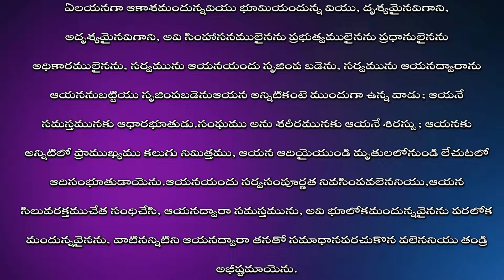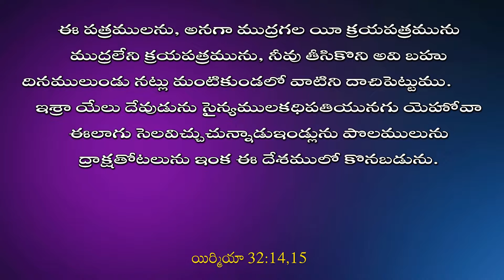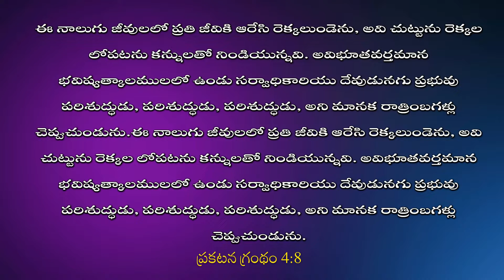క్రీస్తు కేంద్రముగా ఉన్న మూడు చక్రములు